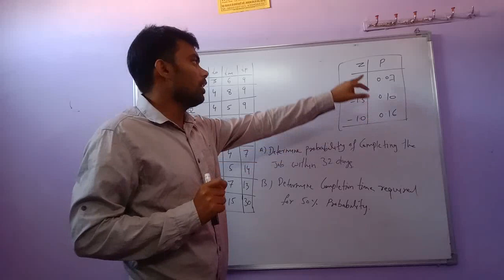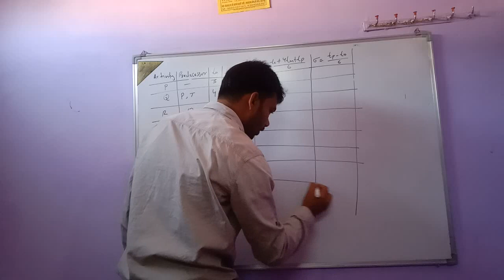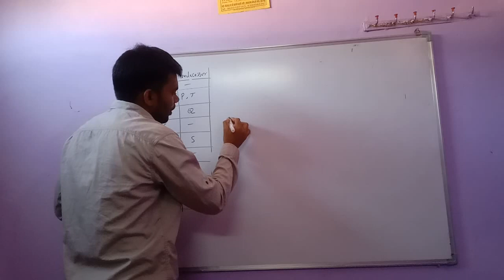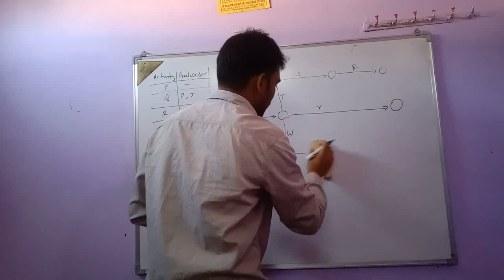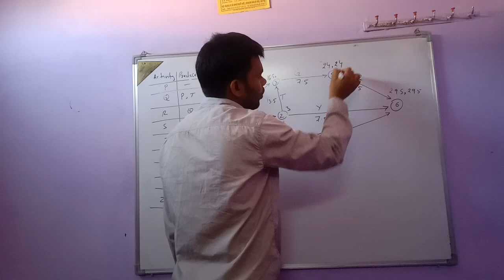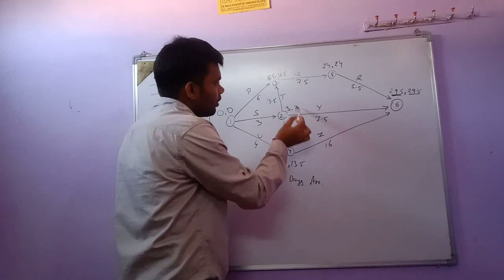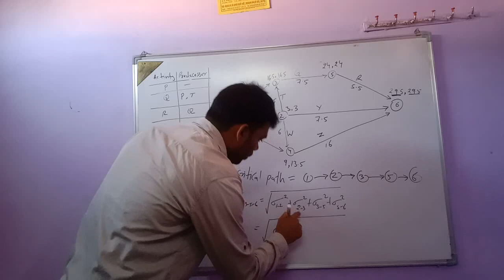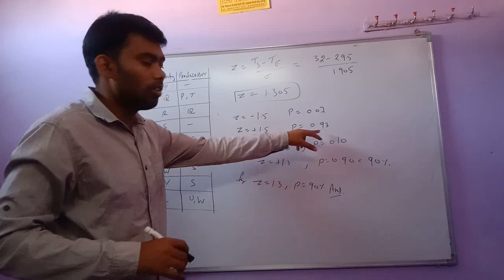PPCM Part - 4 Question based on PERT.